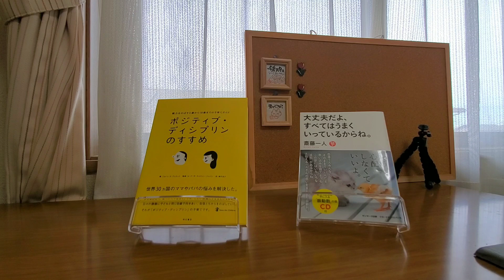いじめ解決ポイントは【○○○だ❗】イジメに負けない😆👍 【ルーティーンな人生から脱却↗️】